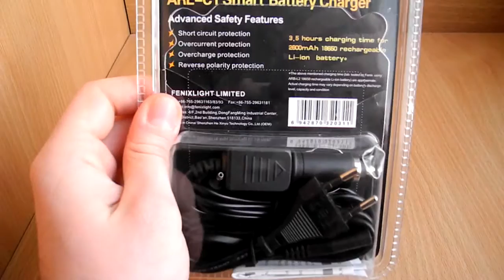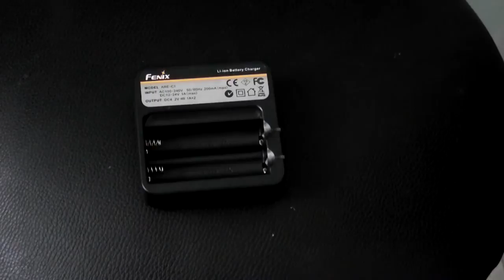fenix charger ARE-C1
Также всем зрителям моего канала, компания предоставляет дополнительную скидку на данную модель(при заказе укажите это)